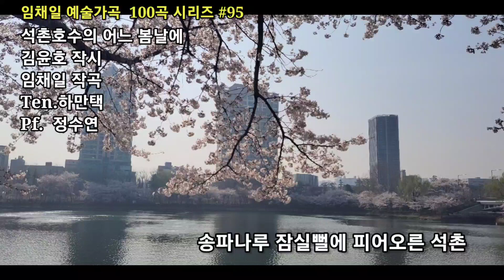석촌호수의 어느 봄날에 (김윤호 작시 임채일 작곡) - 테너 하만택, 피아노 정수연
임채일 예술가곡 100곡 시리즈 #95
''석촌호수의 어느 봄날에' (김윤호 작시, 임채일 작곡) - 테너 하만택
피아노 정수연, 드림쉐어 레코딩 녹음
임채일 예술가곡 제 5집 ' 그 가을 그리고 그리움' 수록곡

작곡가 임 채 일
-아름다운음악인 성악아카데미 원장(2011.6 ~ 현재)
-한국가곡 110여곡 및 성가곡 및 동요 등 다수 작곡
-임채일 예술가곡 1~5집 음반 발매 및 가곡 1,2집 발간
-작곡발표회 3회 및 다수의 초청 음악회, 살롱음악회 개최
-장로회 신학대학교 교회음악대학원 석사(M.C.M)
-캄보디아 프놈펜 상업은행 초대은행장 역임 (2008년)
-국민은행, 국민카드, 현대스위스저축은행 등 금융기관에서 30년 근무
-드라마 콘서트 '파라다이스카페' 주역 (1996 예술의 전당 토월극장)
-'그리운 금강산' 작곡가 최영섭 선생에게서 화성학, 작곡법 사사
-테너 조성환, 송진혁, 김호성 에게서 성악 사사
-다음카페 '작곡가 임채일의 아름다운 음악인'